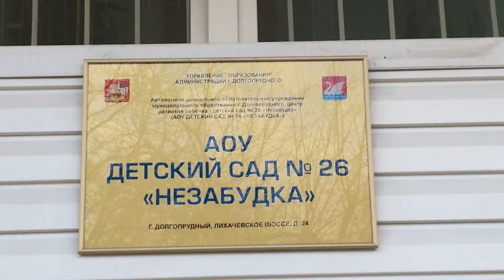Трейлер к детскому фильму Краски осени (23 октября 2019 Долгопрудный)